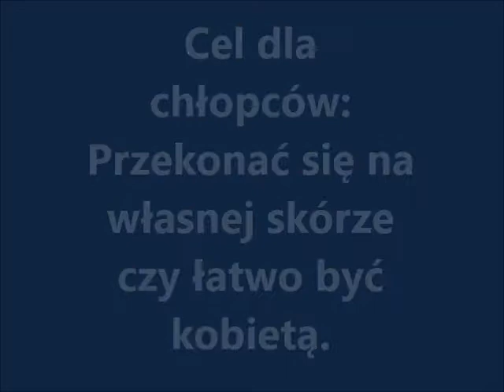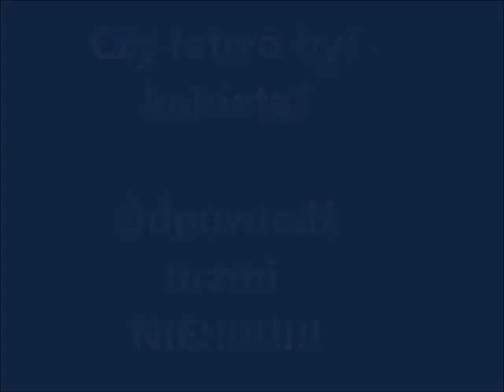Zbiórka 12 marca 2016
Ofiara chłopaków: dali się uczesać, umalować, ubrać itd. Nie każdy odważy się na takie tortury;)